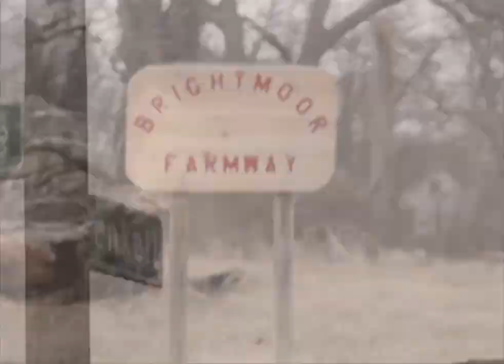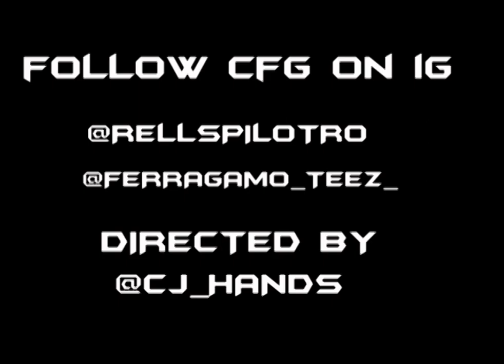CFG - Struggle Ain't No Stranger